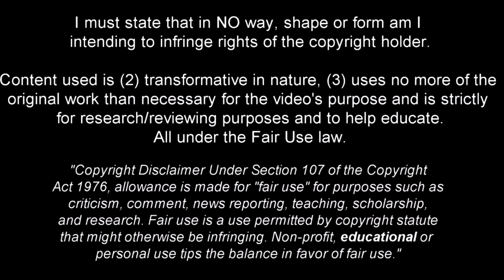Ianis Stoica - Welcome to Arsenal? 2021ᴴᴰ